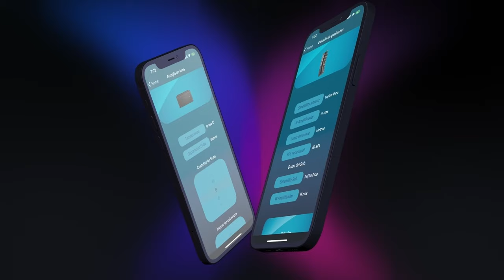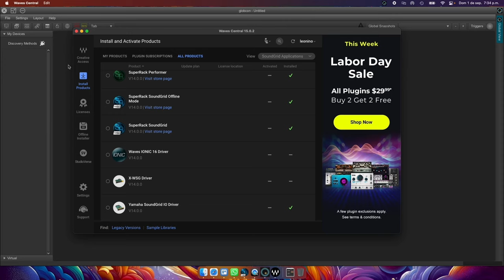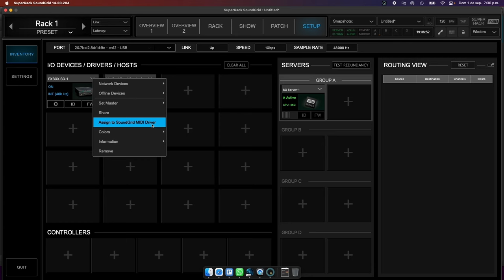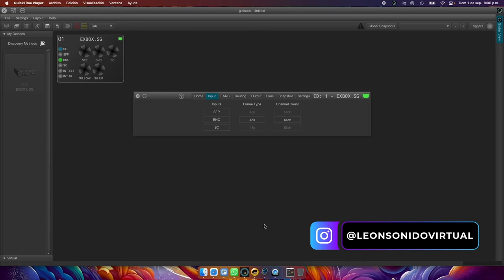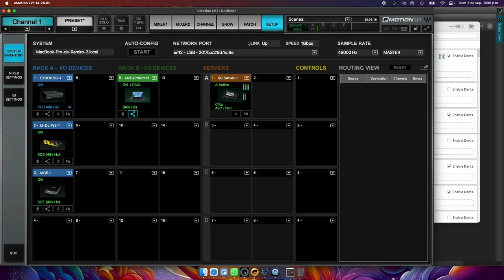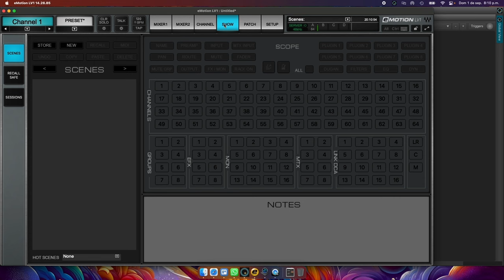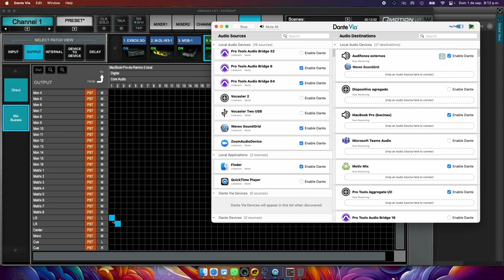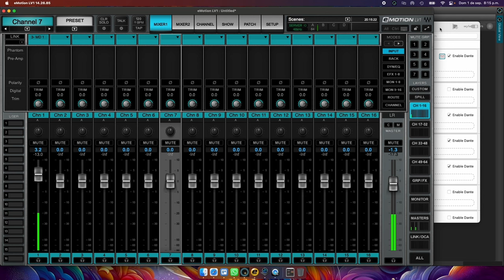Configurando una Exbox SG con LV1 de Waves pasando por dLive.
En este video te quiero enseñar a configurar desde cero una EXBOX.SG Directout (Soundgrid de Waves) y conectarla por una dLive de Allen And Heath y una LV1 de Waves. No te pierdas los videos anteriores.

Gracias Aeris Group y Yamaki por los equipos para los videos.